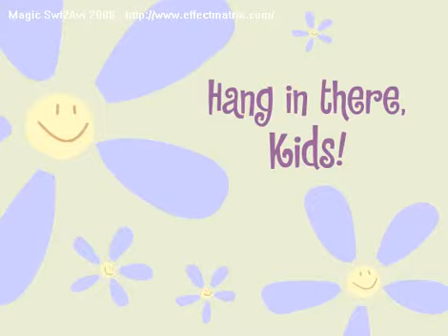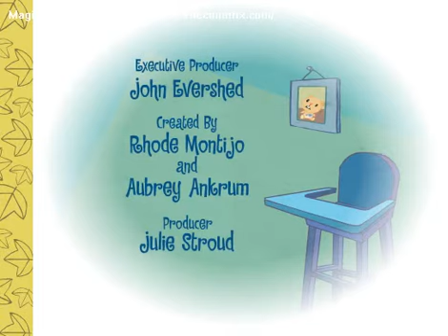Happy Tree Friends - 36 Snip Snip Hooray!